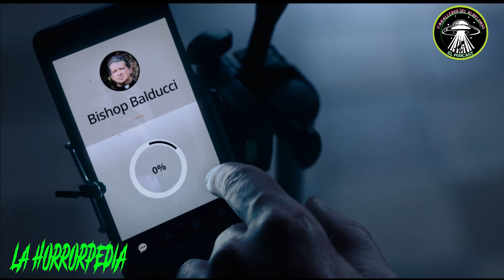La Horrorpedia - 036 : El Exorcismo de Díos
¿Los demonios habitan en el Vaticano? Esa es la pregunta que nos deja esta pelicula, al ver el reencuentro entre el Sacerdote Peter y Balban el Demonio del Engaño.

Encuentrenlo en Spotify, Google Podcast, Deezer, Ivoox, IheartRadio, o en cualquier app de podcast disponible.